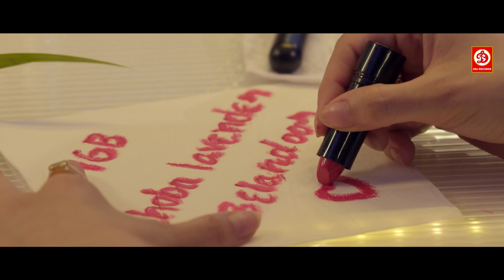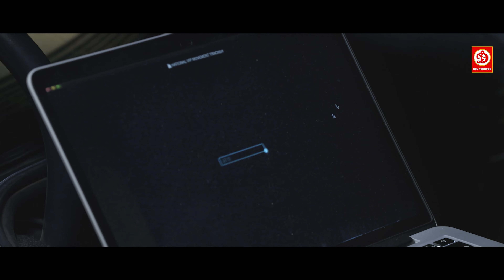देखिये हीरोइन को जब गुंडे किडनैप करके राखे थे तब हीरो ने बचाया जान मूवी सीन्स | Laila O Laila Scenes